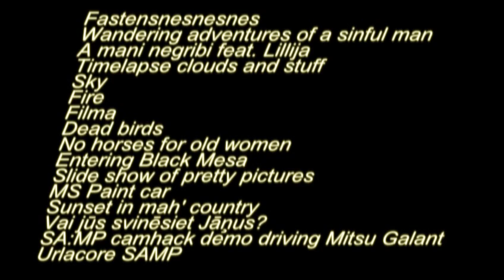''Pussy Dogs'' Teaser Trailer 2010